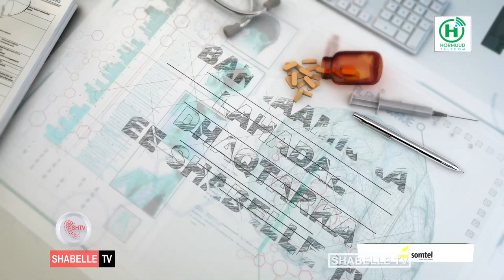Saameyn nuucee ah ayuu dhafarka ku leeyahya caafimaadka timaha ?